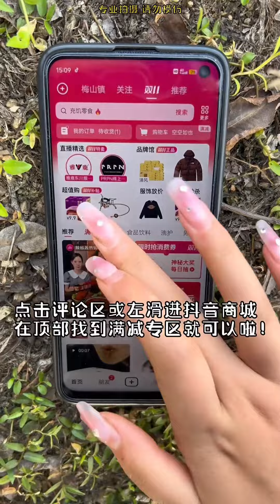咱们先吃饺子吧，明天看看螃蟹陷阱有没有收获#dog